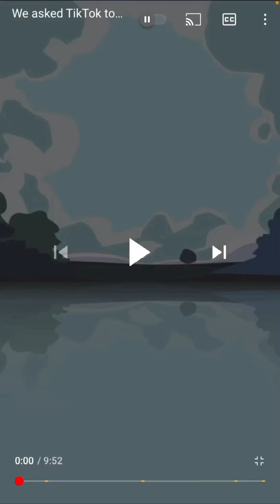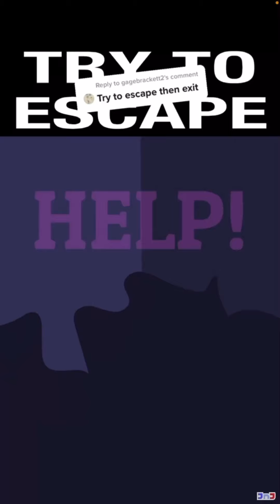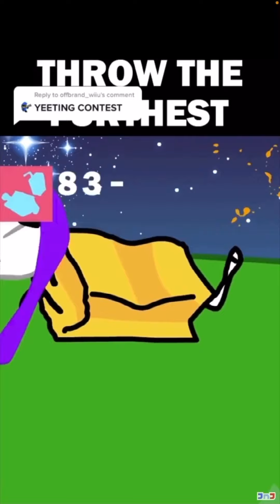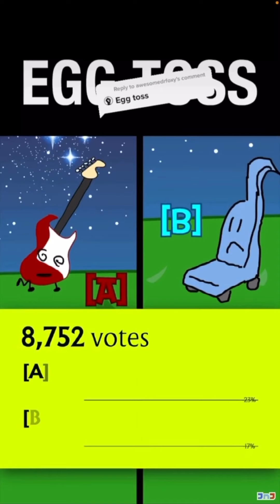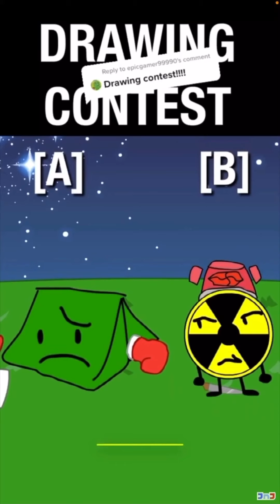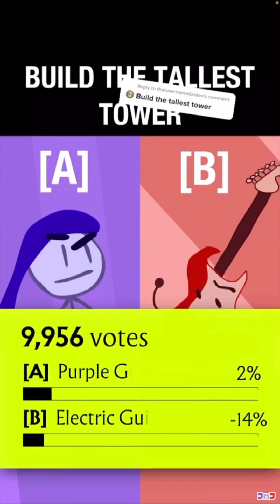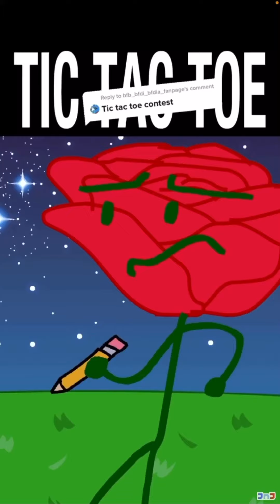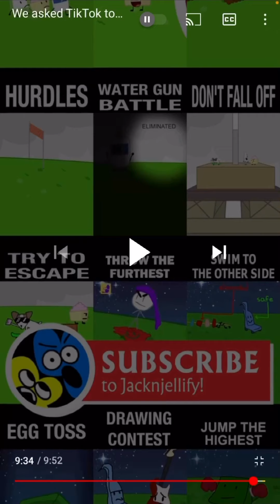We Asked TikTok to Vote the best object - BFDI Mini (Reaction)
Ever heard of BFDI Mini, the original video is seen on jacknjellify’s channel. 🎉